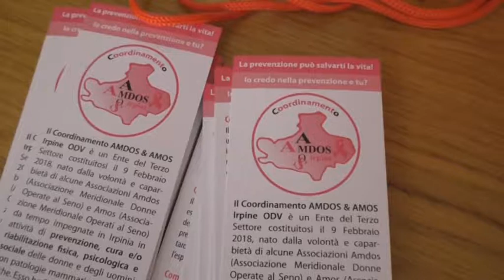Amdos e Amos uniscono le forze: nasce il coordinamento